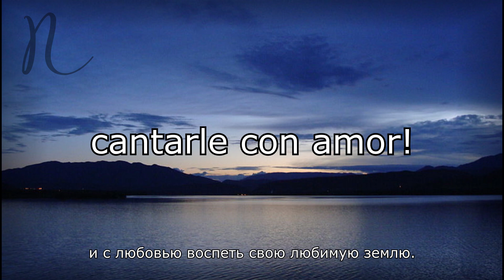Alma Del Huila - Гимн Департамента Уила (Колумбия)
Автор слов и музыки: Луис Альберто Осорио
Ритм: Пасийо
Вклад Альваро Н. Гусмана Р

●▬▬▬▬ஜ۩СЛОВА۩ஜ▬▬▬▬●

Con la ternura
de la tierra mía
que me vio nacer,
canta mi alma
con la dicha entera
de un amanecer.

Tierra del alma
que la quiero tanto
con el corazón.
Que viva todo el Huila,
tierra de promisión.

Es mi tierra para bien,
corazón, vivo y sin igual
que da la vida entera al platanal,
al maizal y al labrador.

Es el Huila mi querer,
doy mi vida por volver
y a mi querida tierra
cantarle con amor.